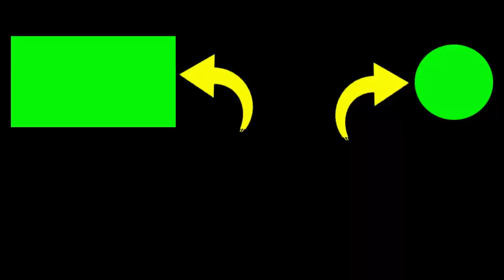Classical Jathilan Art Cahyo Wiromo Gambiran Sendangtirto With the Oldest Act of Lompong Keli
2. If you have any questions, please comment.